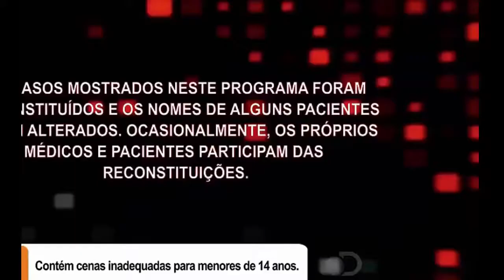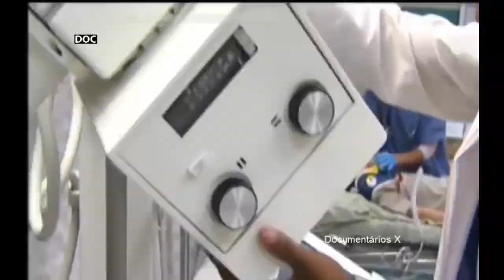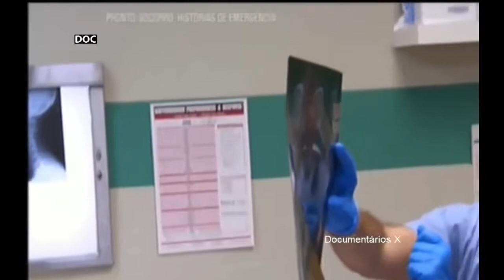Documentary - Pronto Socorro Histórias de Emergência 4ª Temp Ep 12 O Casamento